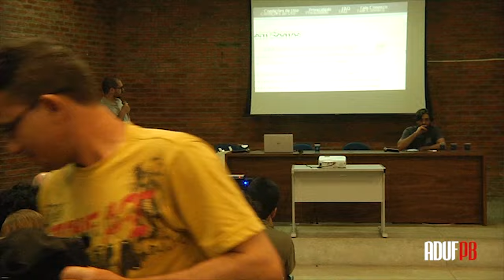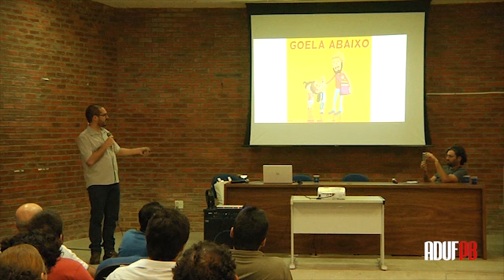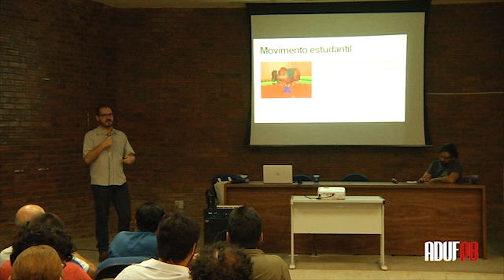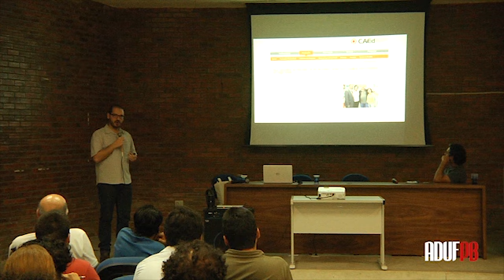ADUFPB Palestra com professor Fernando Penna UFPB 2016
"O conservadorismo na Educação Brasileira: base nacional curricular e Escola Sem Partido”, com o professor da Universidade Federal Fluminense, Fernando Penna, realizada no auditório 212 do CE/UFPB, no dia 18 de agosto de 2016. A atividade está inserida no Projeto Realidade Brasileira e Universidade, organizado pela ADUFPB.